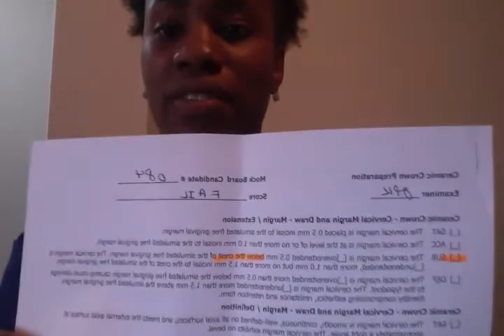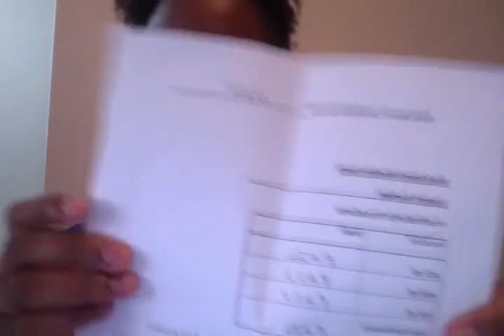Dental School: Dealing with Failure!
CRDTS Mock Manikin examination was administered by my dental school in preparation for the CRDTS Manikin exam next month. Have a dental school examination coming up? Here is some encouragement for you! Press on!